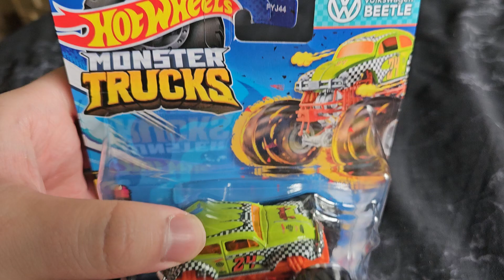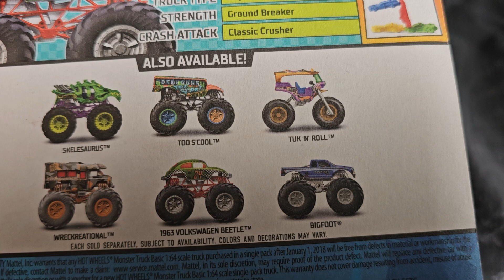(Hot Wheels Volkswagen Beetle – Unboxing Video)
Time Traveling is better for the ages of 80 and 70 but sadly the Universal laws don't work like that.
The real reason why I got this one is because I saw someone's car that has the Yellow Beetle in the Parking Lot. And I Said... I'am Going To The Beatles Times🛞🏁🧘🏻‍♂️